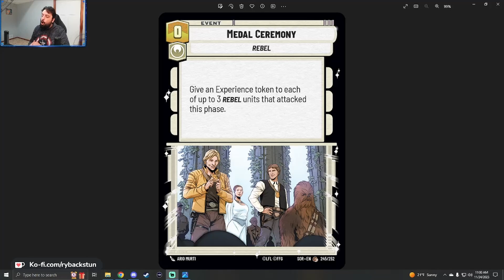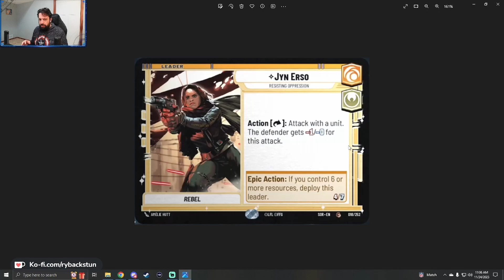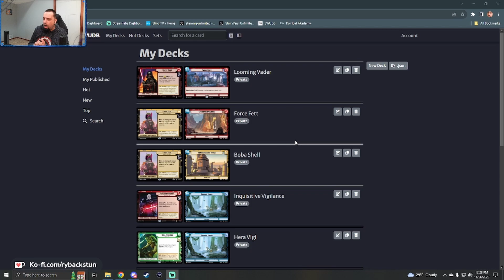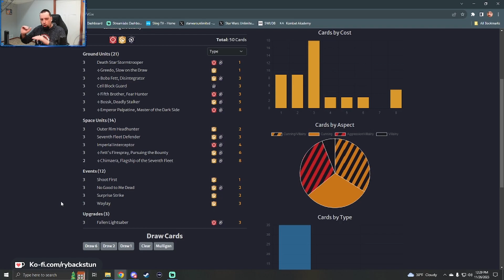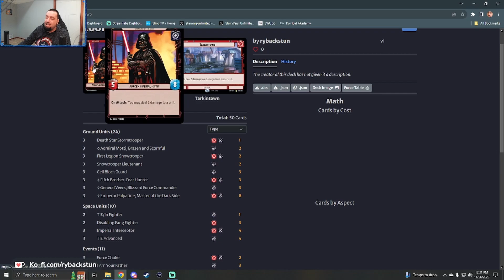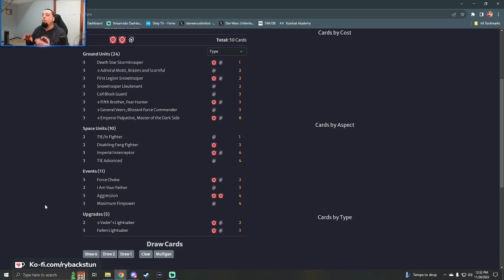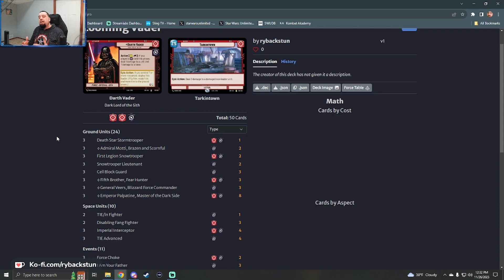Star Wars Unlimited: Holiday Breather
HARK!

We have returned to Star Wars: Unlimited!
The Fall holiday has come and gone and with it we've hit another minor lul in the preview season, but that doesn't mean we don't have stuff to talk about!

HIT IT!